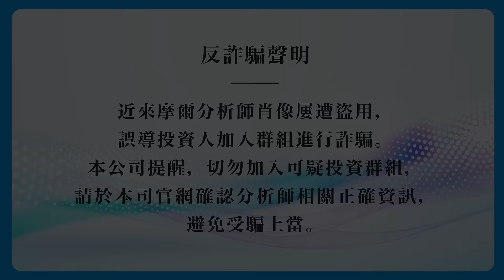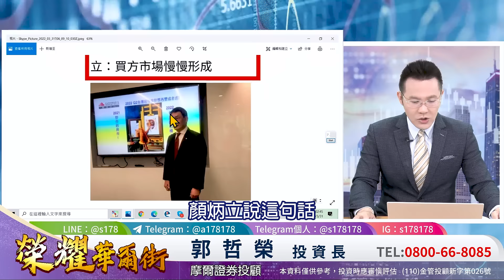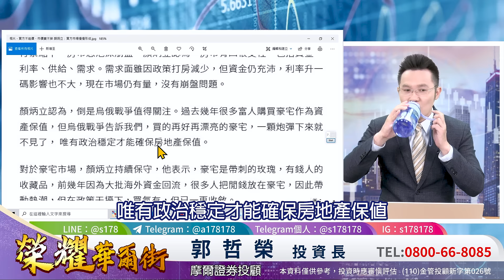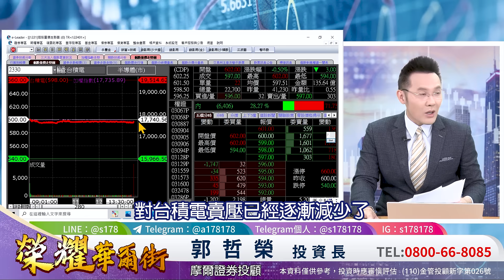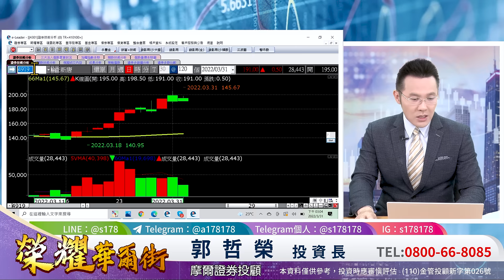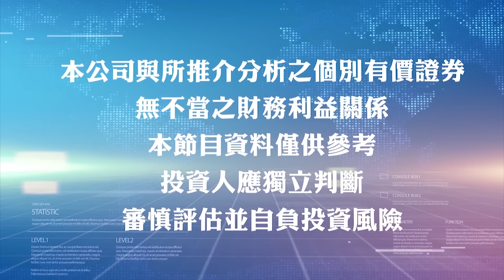2022.03.31 郭哲榮分析師【第一季結束 四月份全新的開始!?】 (無廣告。字幕版)